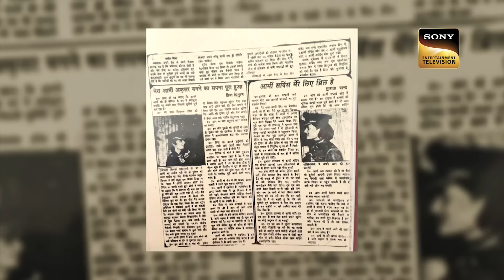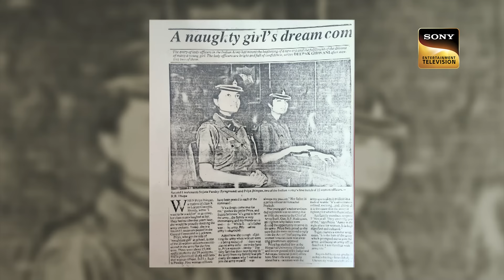India's Best Dancer S3 | 'Apsara Ali' पर इस Amazing Act ने जीता सबका दिल | Performance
Show Name: India's Best Dancer Season 3
Judges: Sonali Bendre, Terence Lewis, Geeta Kapur
Host: Jay Bhanushali
Episode: 29 - 15 July 2023
Director: Vinod Thazavana

Song Name - Apsara Ali
Singers - Bela Shende & Ajay-Atul